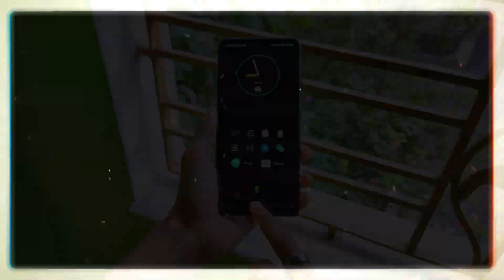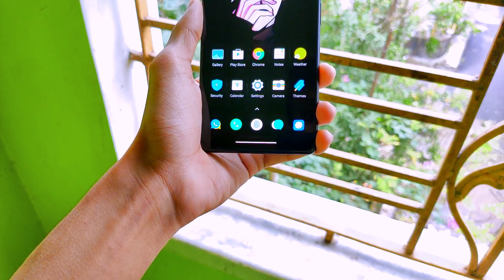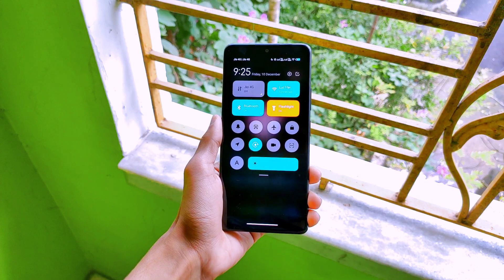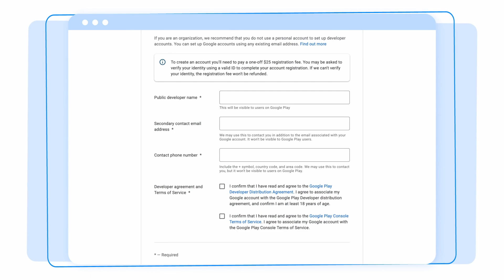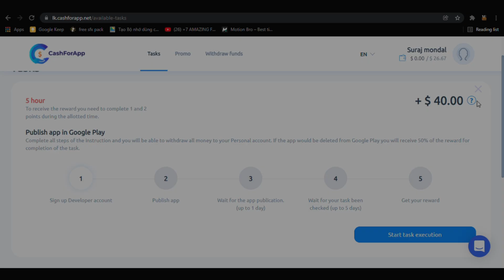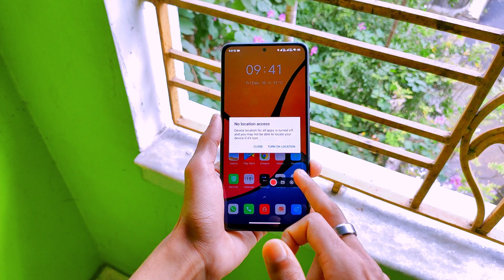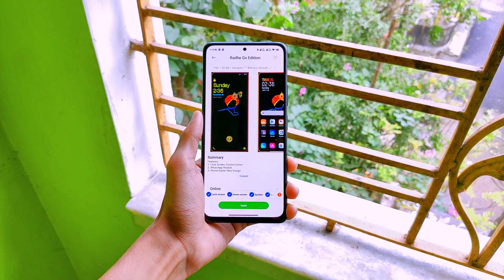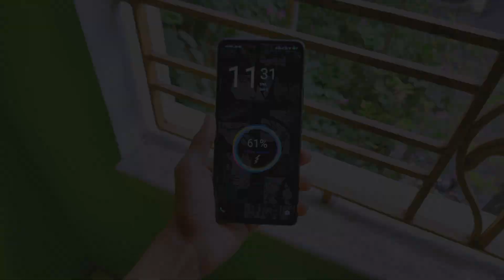Top 3 MIUI 12 Exclusive Concept Premium Themes | New THEMES | Special HOT Features Themes MIUI 12 😲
💰 Publish the developed mobile application on Google Play and get $40
❗️Important: You will need a PC or laptop to complete the task.

All Themes & Wallpapers Links :-

Themes Information ⚡

Creator Name - Smarty UD

Creator Name - RjSurajTecH

Creator Name - Black Shayar

(c)RjSurajTech 2021_______________